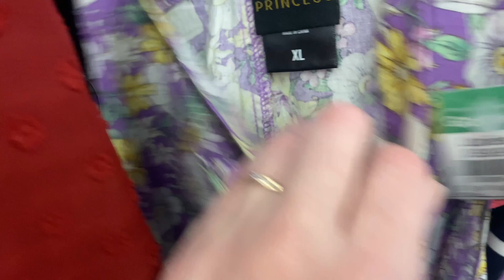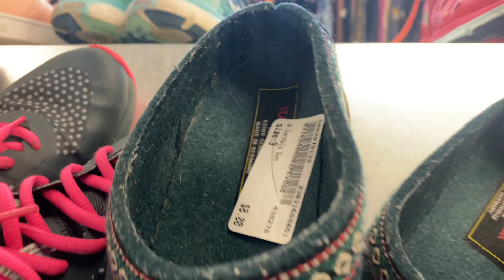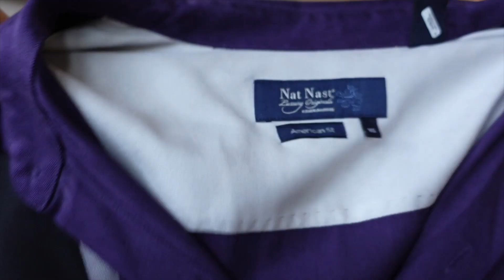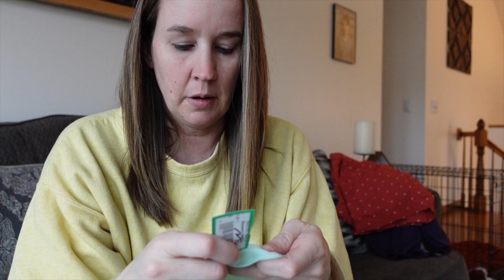Interesting people at the thrift store | Thrift with me + haul to resell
Here is my typical day being a reseller! Hope you enjoyed! Appreciate you all!